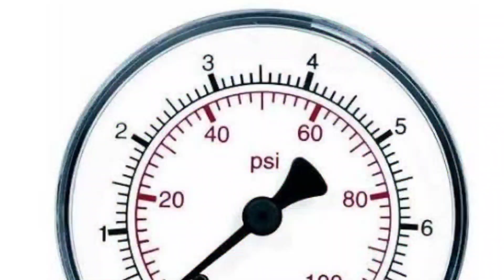NEM TÃO PODEROSA ASSIM (hungry shark world)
comprei um novo tubarão do Hungry shark world, a poderosa matriarca. vou usar ela e tentar ver se é tão poderosa assim.